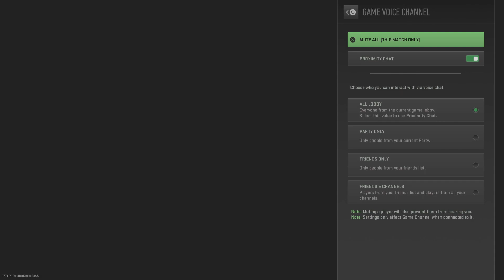All or nothing!🤠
In today's episode Watch your hero Take down the opposition!